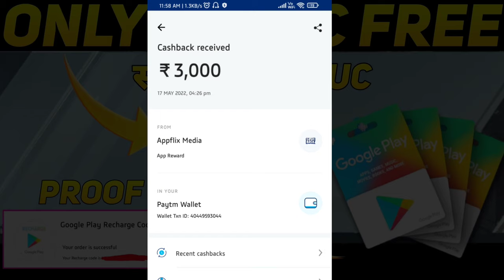EASY WAY ( MYTHIC FASHION ) TITLE IN BGMI 😍 GET FREE MYTHIC FASHION TITLE IN BGMI/PUBG M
In this Video Easy way complete mythic fashion title. easy tricks complete mythic fashion title in bgmi. how to get free mythic fashion title. how to complete fast mythic fashion title in bgmi. mythic fashion title free. mythic fashion title. chiken master title free. how to complete mythic fashion title. how to complete weapon master title. how to complete chicken master title in bgmi and pubg.

SOCIAL HANDLE 😄

GAMING INFO 🙂

HEADPHONE ► BOAT

VIDEO EDITING APP ► KINDMASTER

Releted Searchs 🔍

Bgmi mythic fashion title
how to get free mythic fashion
mythic fashion title
mythic fashion title in pubg
mythic fashion title complete easy tricks
easy way complete mythic fashion title
mythic fashion title in bgmi
how to get free mythic outfit in bgmi
how to complete weapon master title
weapon master title in bgmi
chicken master title in bgmi
bgmi partner title
how to get free mythic fashion title
how to get free bgmi partner title
how to get free chicken master title
how to get free weapon master title
bgmi m4 glacier release date
m4 glacier in bgmi
how to get free m4 glacier skin
m4 fool release date
m4 fool kab aayega
m416 glacier release date
how to get free m11 royal pass
bgmi 360 uc free
how to get free uc in bgmi
Bgmi khel ke paisa kese kamaaye
how to earn money play bgmi
8th hidden achievement
2.0 new hidden achievement
new hidden achievement bgmi
8'th hidden achievement bgmi
bgmi hidden achievement
bgmi all hidden achievement
bgmi free skin
how to get free x suit

Jay hind 🇮🇳
Jay Bharat 🇮🇳